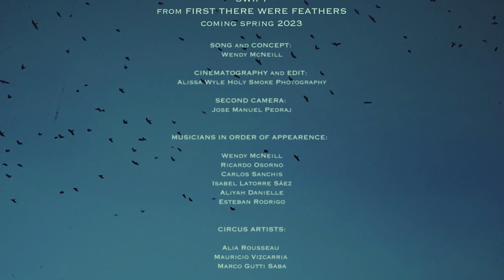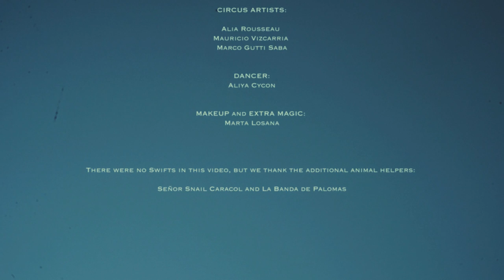Swift, As One Designed for Flying OFFICIAL video from Wendy McNeill's First There Were Feathers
Swifts (Apus Apus) are amazing birds that spend 10 months of the year in the air- never landing. They eat, drink, mate and even sleep on the wing. My hope with this song is to share a lot of interesting facts about Swifts while blending it with a dreamy, floating soundscape and multitrack vocals that match the tone I feel when I see them.

For the video, I wanted to represent the freedom of Swifts with a human archetype - so I thought who is more free and roaming than musicians and circus performers? I asked some of the musicians that played on the track to come and invited some circus artists to add to the magic. I scripted the shots to be long and meandering like the voyage of a Swift. There are only a few edits in the whole video which is over 6 minutes long. We never actually see a Swift in the video, but we hear them at the end. We shot all the scenes in chronological order in one afternoon hoping to get through them in time to catch the sunset, and we just made it. Shot by Alissa Wyle of HolySmokePhotography and Jose Manuel Pedrajas. Edited by Alissa Wyle.

LYRICS:
SWIFT, AS ONE DESIGNED FOR FLYING

so much of us you can’t understand
even if you held us in your hand
a monomorphic anomaly
shades of black and brown is all you’d see
yes, your vision is poor and your heart is slow you're featherless- yet you think you know
 what freedom is- so on you go only yours- the tale worth telling
while I live on the wing and die on the wing
as one designed for flying to eat on the wing
to sleep on the wing
and while I sleep-
I’m dreaming

of parties where we feasted well
above deltas, lakes and through tails of storms
 much higher than the martins go
2000 strong- we soared and dove
to play on the wing
to mate on the wing
as ones designed for flying

we drop our feathers one by one
a slow renewal is preferred by some
a full moult would leave us too undone
even we- those nearest to the sun
we pair for life- this you may know
but once we raise our young we go
our separate ways- subsaharan days
10 months of 12 are travelling

to live on the wing
to thrive on the wing
as ones designed for flying to drink on the wing
I’m dreaming
a unihemispheric sleep
fuelled by light and acetylcholine
a slow wave stream of things I’ve seen and all the things worth having

I’ve lived longer now than most
I’m growing tired but I can boast
if all the miles were added up
I’d have been 6 times to the moon and back
I’ve lived on the wing
I’ll die on the wing
as one designed for flying I sing on the wing
I dream on the wing
and while I dream
I’m flying...